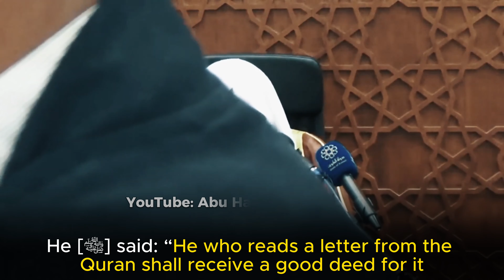The Virtues of reciting Qura’n | Sheikh Abdurrazaq al-Badr